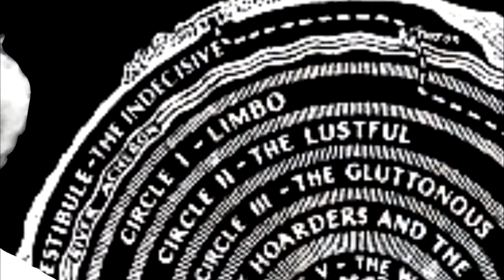The Atheist Viewpoint, Ep. 910 - Knowledge? What's That?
Another in our workshop series. This one's about epistemology. Hosted by Dennis Horvitz with guest Dave Muscato, Public Relations Director of American Atheists. Based loosely on the epistemology chapter in The Big Questions by Nils Rauhut, available here: